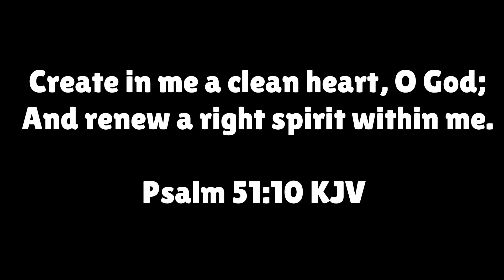New Save The Frogs Event | Brawl Stars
Save The Frogs Event is live in Brawl Stars. Hope you enjoy the Brawl Stars gameplay!